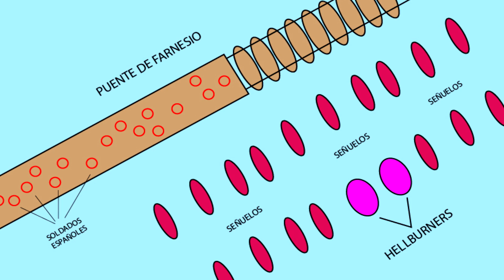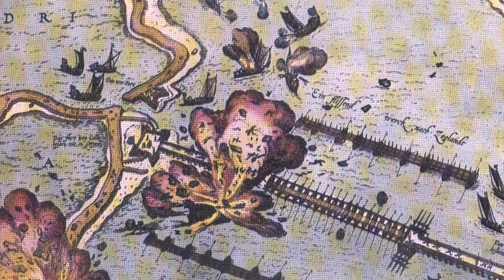El Arma Más Letal de la Historia - Armas antiguas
¿Qué pensarías de un arma antigua que era capaz de acabar una ingente cantidad de seres humanos antes de la invención de la bomba atómica?